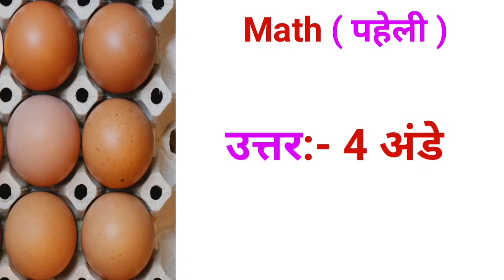🔥 Math के मजेदार पहेली।Math Paheli।Math Musty।Paheli। IAS interview mein pucha Gaya sawal।Math